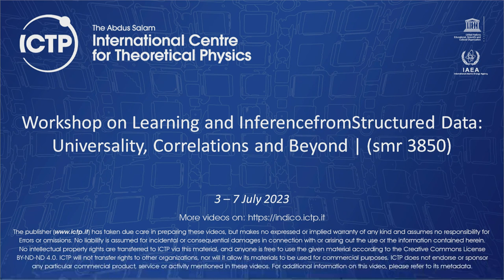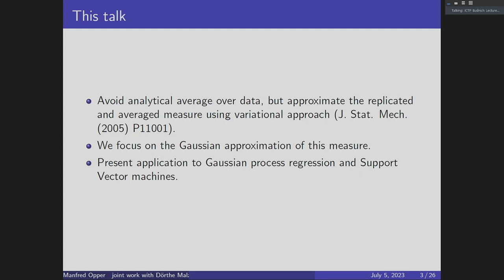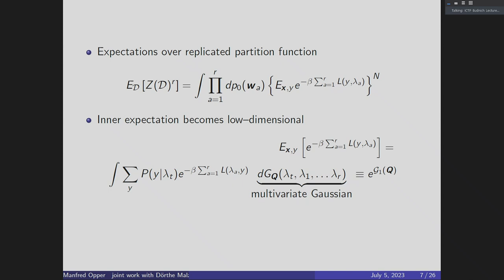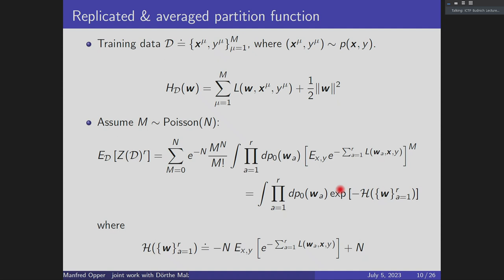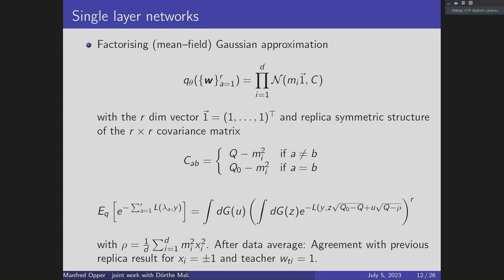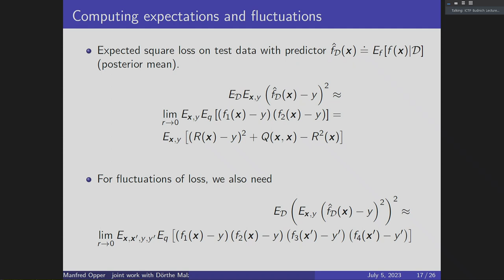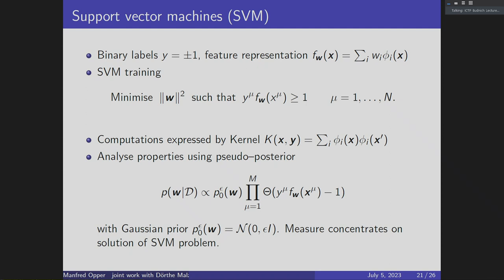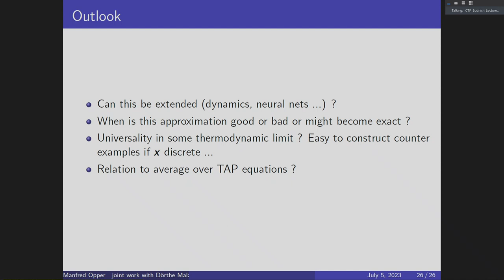Replica method with approximate inference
Workshop on Learning and Inference from Structured Data: Universality, Correlations and Beyond | (smr 3850)
Speaker: Manfred OPPER (Birmingham University, UK)